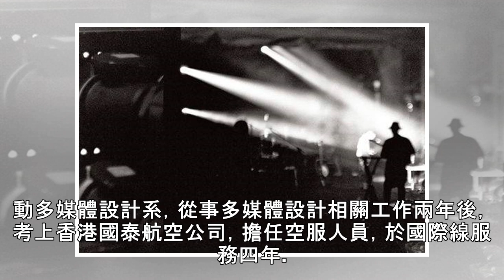獨／當年空姐…《與惡》林予晞曾罹癌